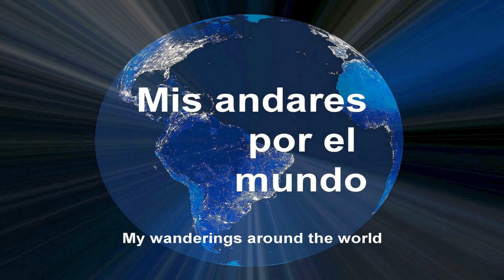Deutschland - Burg Hohenzoller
BURG HOHENZOLLERN

El castillo de Hohenzollern, en una elevación de 855 m, es la sede ancestral de la dinastía principesca y antigua casa real prusiana e imperial alemana de Hohenzollern. Se encuentra cerca de Bisingen, en el Alb de Suabia entre Stuttgart y el lago de Constanza.
La orgullosa fortaleza fortificada con torretas y almenas es la sede de la familia real prusiana y de los príncipes de Hohenzollern y se encuentra entronizada en un prominente cono montañoso en el Alb de Suabia, en Baden-Württemberg, ofrece un fantástico panorama con admirables vistas lejanas y proporciona una majestuosa visión de sus magníficos salones y cámaras. Desde hace aproximadamente 1.000 años, el castillo está en posesión de la familia Hohenzollern, de la que proceden los condes suabos, Es uno de los castillos más importantes e imponentes de Alemania y visitados de Europa. El castillo de Hohenzollern parece muy medieval, pero las fortificaciones y el jardín del castillo no se construyeron en su forma actual hasta mediados del siglo XIX, en el estilo neogótico que estaba de moda en aquella época.

YOU'RE GOING HOME